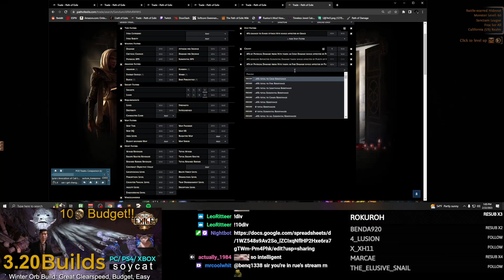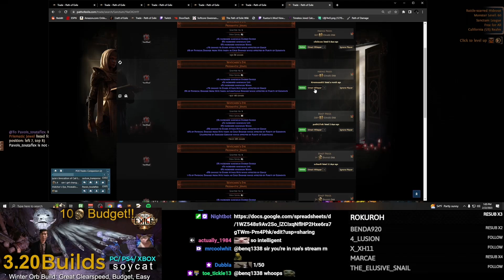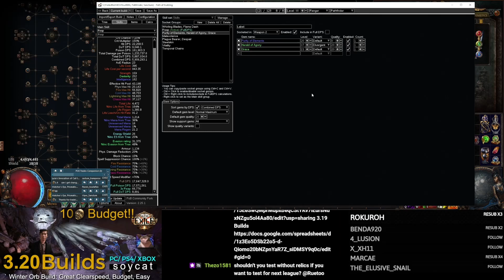Path of exile [3.20] - Ruetoo testing mid budget exang/reap setup vs juiced maps - 50-70div budget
I'm not Ruetoo. Rue said the build was around 50 divs, on the reap setup he uses awakened spell cascade which brings it up to around 70div.

Timecodes

0:00 - 60% deli map
10:30 - 80% deli map
17:20 - What changes to make for juiced maps
26:30 - Last wave similacrum
28:20 - 80% deli on new setup